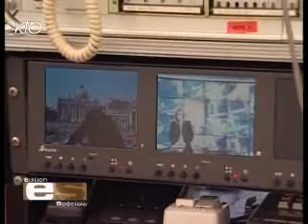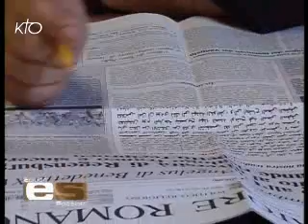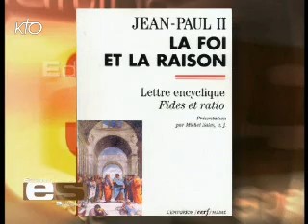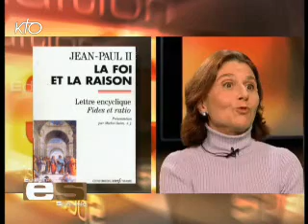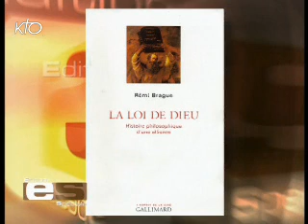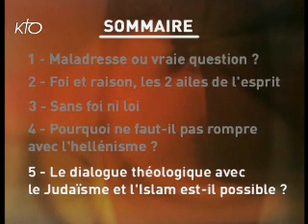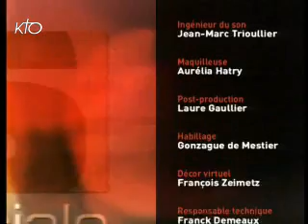Foi et Raison, la polémique de Rastibonne